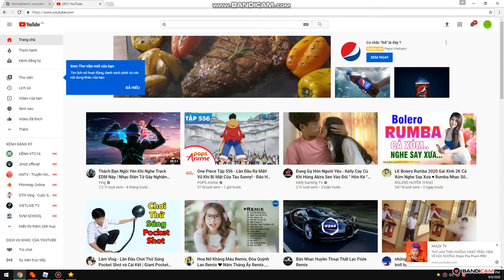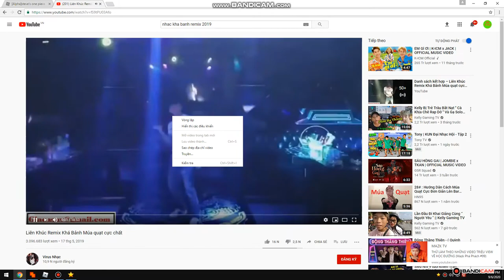phát ác quỷ steve one piece